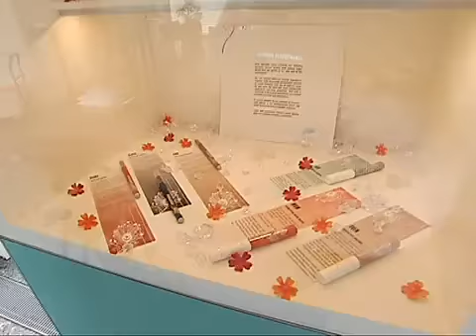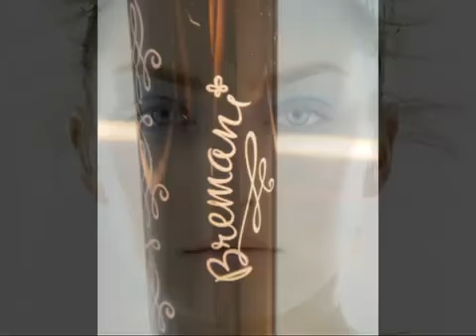"BREMANI" - Производство.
"BREMANI" - это революционная концепция! Она сочетает питание + защиту + уход + макияж!
 Благодаря эксклюзивному лифтинг - комплексу, новая линия Bremani -- это защита, питание, регенерация и притягательная игра цвета - одновременно!
Это коллекция для женщин, которые хотят в полной мере, насладиться опытом профессионалов,  у себя дома.
Для создания тысячи образов филигранной красоты, каждый день.
Очень ДОСТУПНАЯ ЦЕНА, в линейке ПРЕМИУМ - класса.
По вопросам приобретения и использования ...
Свяжитесь со мной:
Поделюсь результатами + получите профессиональную консультацию бесплатно!